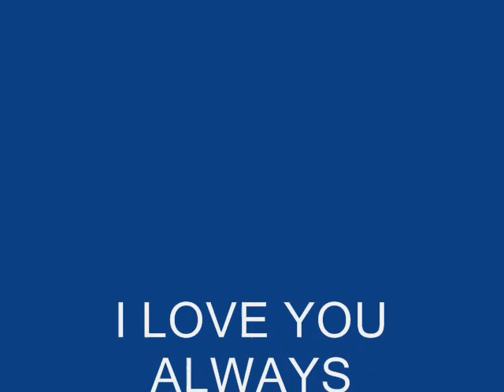Anniversary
I made a video for our 36th wedding anniversary.